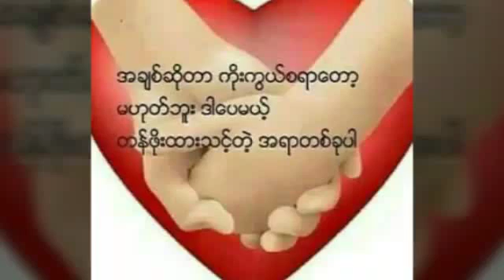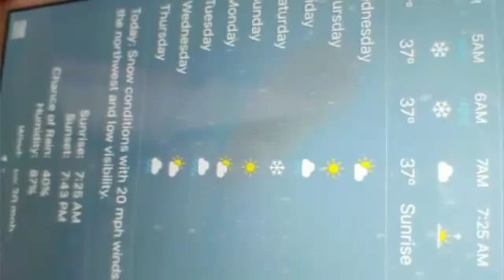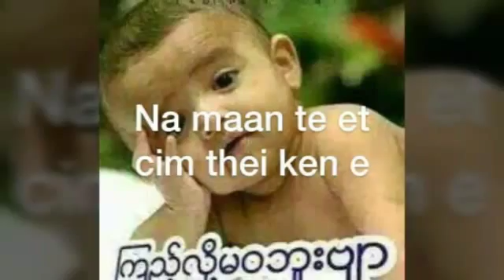Thawn py It na la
Kap no la